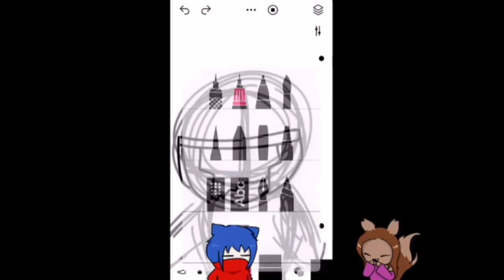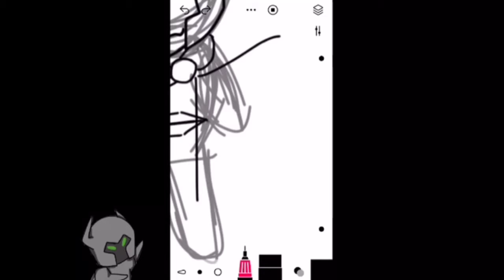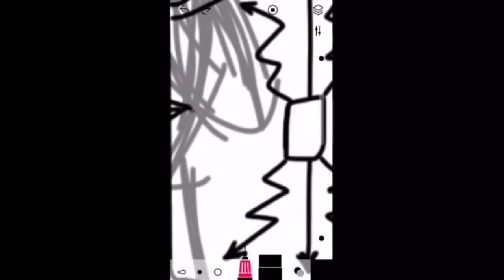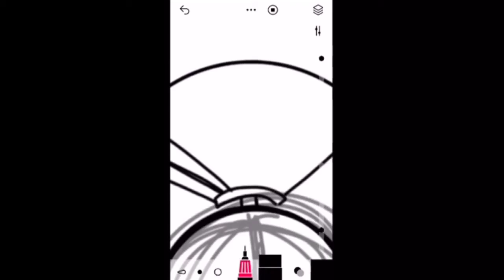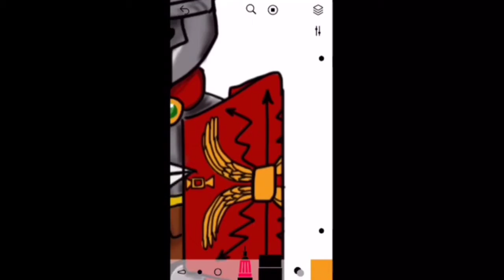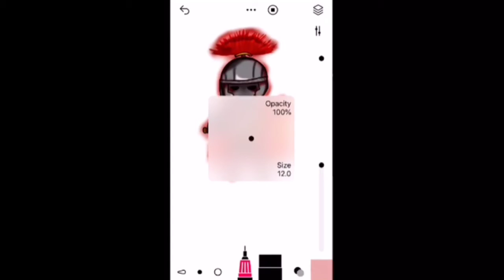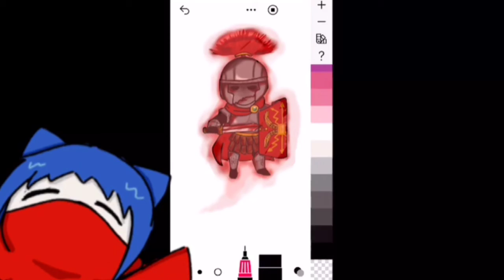DRAWING PODCAST || Episode 3: LazyDrawing with Bee and Crazy drawing Crazy's New Avatar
Good morning humans!!!
Hope you guys like the drawing and also Crazy too. I literally took so much effort to make the video if you known my struggles.

But No matter!! Crazy has a new character and for the nickname... welllllll that depends lol

If there's any anime character or character you guys just want me to make to a cutesy characters just comment on the comments down below

*I do not own the additional images on the video

Drawing app: Sketches Pro